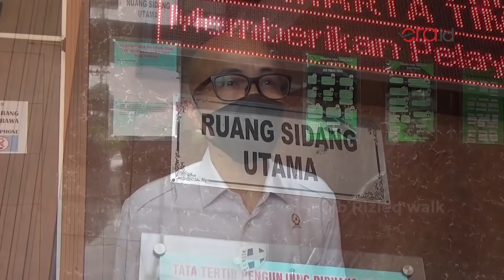Ini yang Akan Terjadi Jika Habib Rizieq Shihab Walk Out Pada Sidang Lanjutan, Selasa (23/3)